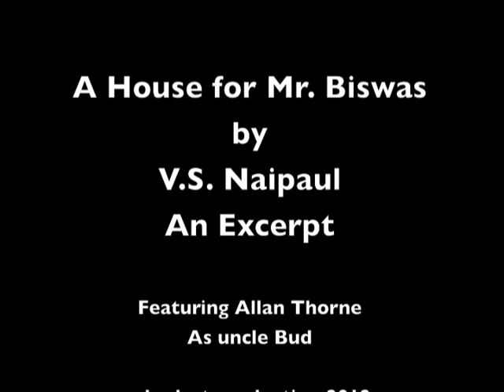A House for Mr. Biswas.m4v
An excerpt from the novel, "A House for Mr. Biswas" by V.S. Naipaul with commentary.  Another episode of stories from Uncle Bud.